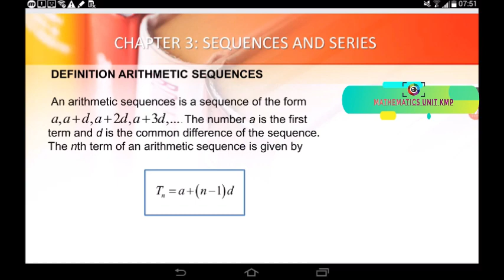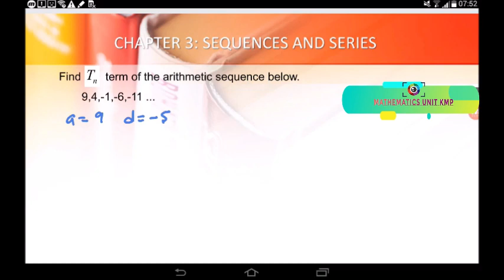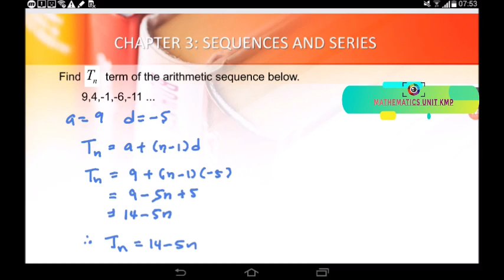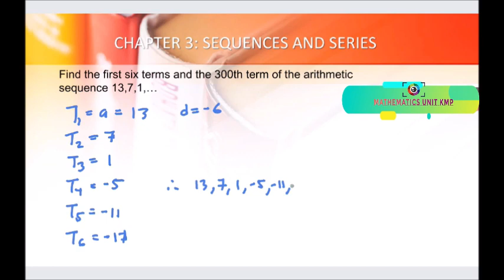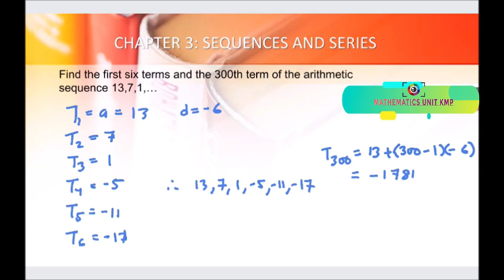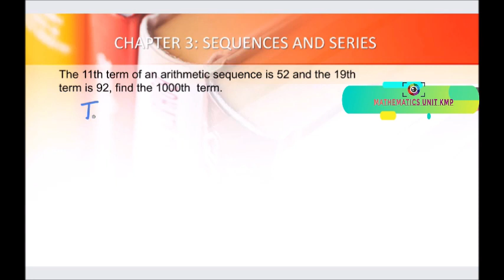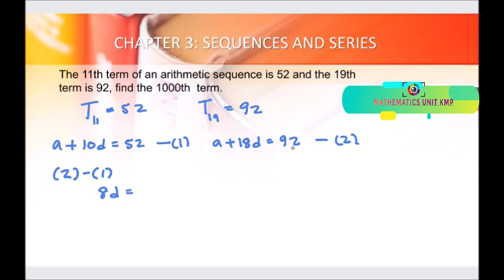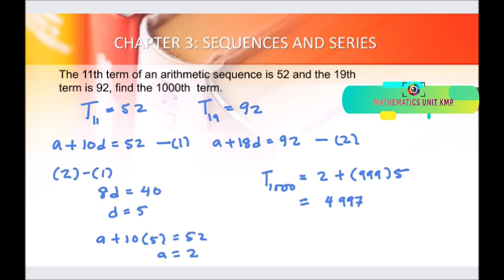20/21 :::TOPIC 3 : L1 (2/5)